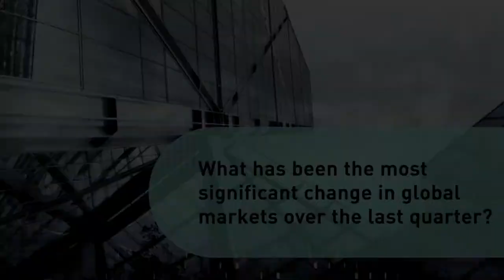Patrick Farrell - Quarterly Update January 2014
Patrick Farrell, Head of Advance Asset Management and BT's Chief Information Officer, discusses what's been the most significant change in global markets over the last quarter and the impact of the US Government shutdown on the markets. Patrick also discusses the US Fed tapering and quantative easing program.